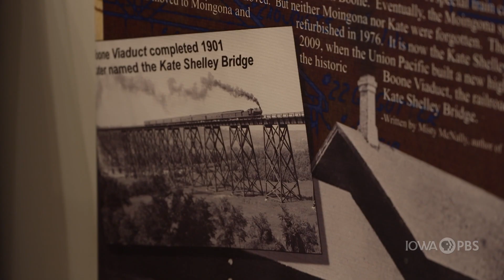99 Counties of Iowa: Boone | FIND Iowa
The Kate Shelley Bridge is a railroad bridge in Boone County. The name of the bridge may make you wonder, "Who is Kate Shelley?" and "What did she do to get a bridge?" Let's explore those questions!

Every county in Iowa has a story to tell!

Fun Investigating New Discoveries (FIND) Iowa from Iowa PBS Education encourages students in grades 2-5 to virtually investigate our state through the use of immersive and interactive learning content.

The content provided throughout each theme provides inquiry-based learning resources, aligned with Iowa Core science and social studies standards. Additional resources are provided for teachers and parents to encourage deepening of children’s understanding of the topics.